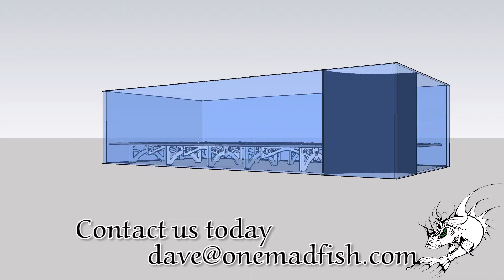Deep Blue Snap Rack 3d render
As we have done in the past, Here is a 3D render of a more normal frag rack for the Deep Blue 48"x24" footprint tank. Was a request to get the spacing closer than our normal spacing. Doing so got this beast up to 828 locations!
We try to do a 3D render on all our custom racks to help find flaws in the design work...and trust me...my first design of this needed 4 revisions as I was doing the render!